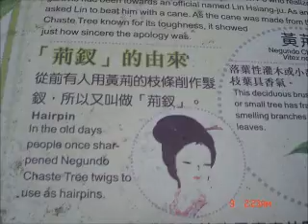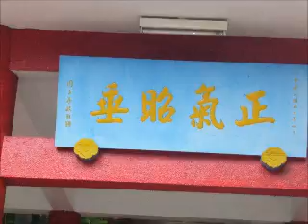601 08 蘇子維